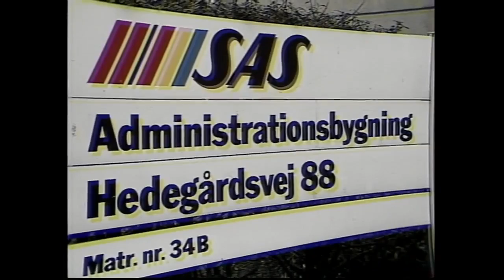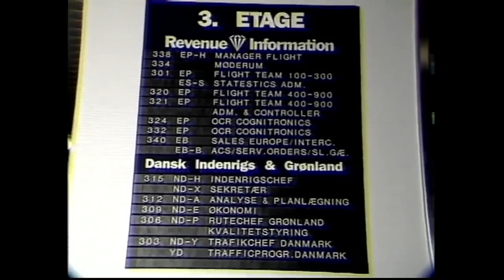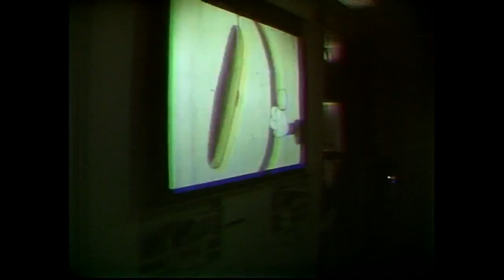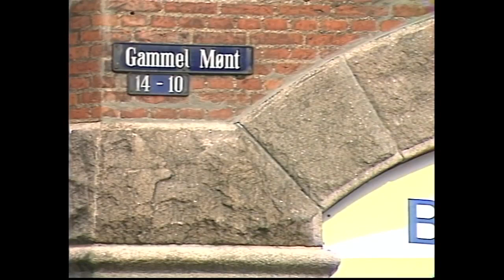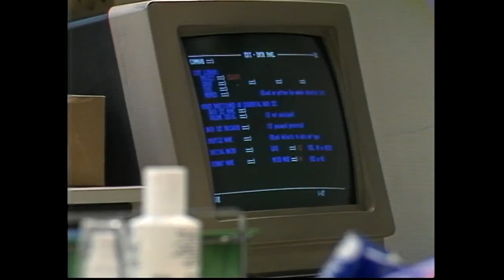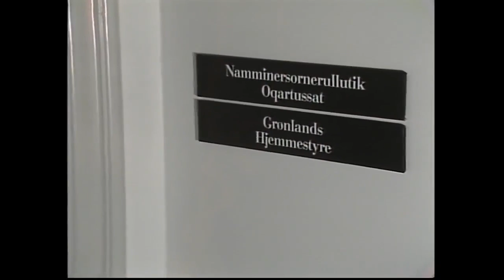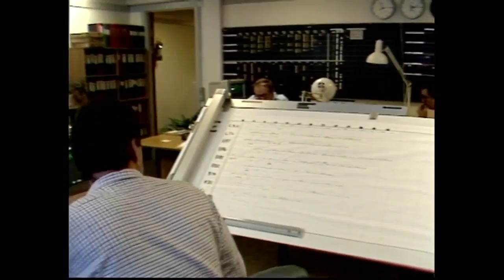Silaannakkoorutit ilaasoqartartut (4:5) KNR decembari 1989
Silaannakkut angallannerup oqaluttuassartaa. Peter Brandtip nunatsinni timmisartornermut tunngasunik aallakaatitassiaasa tallimaasut sisamaat.
Oqaloqatigineqarput Otto Jensne, Ole Dam, Lars Peter Danielsen, Arne Hardenbrg, Jan K. Rasmussen aamma Emil Abelsen.
Aaqqiss.: Peter Brandt
Siullermik aallakaatinneqarpoq 6. december 1989